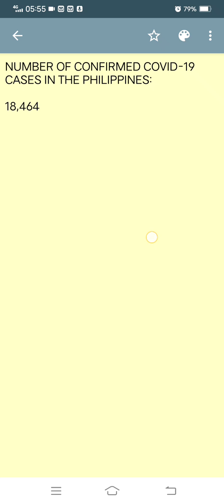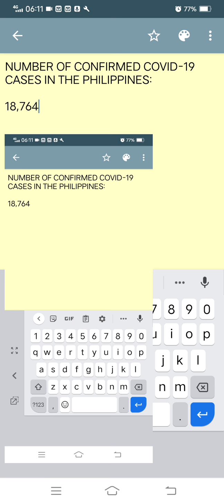Marvin Rey — Vlog 3,200